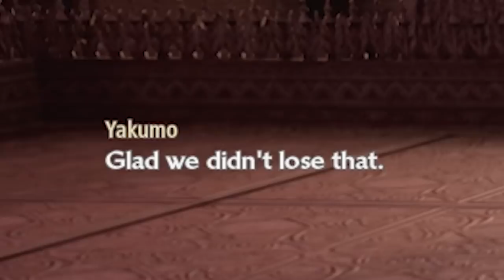The COOLEST Boss And His...Interesting Sword - Code Vein Funny Moments Part 17